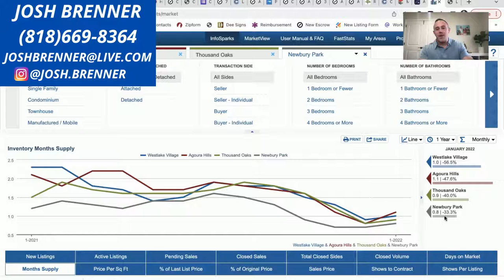Westlake Village | Housing Market | January Review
This is the BEST video to find out what is going on in the WESTLAKE VILLAGE, CONEJO VALLEY, SIMI VALLEY, and MOORPARK housing markets.  Westlake Village is an incredible place to live.  You must check out this video if you plan on moving to Westlake Village and the Conejo Valley.